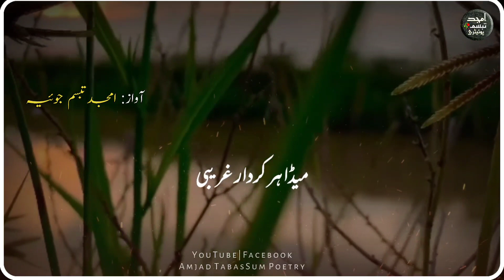Latest Saraiki Dohra Kia Haal Sunrawan Zindagi Daa By Amjad TabasSum Joiya For Status 2020 - 21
Poetry Lyrics:
کیا حال سُنڑاواں زندگی دا۔
ڈتے جینیدیاں مار غریبی۔۔
سکے پُتراں وانگوں میڈے سُکھ لُڑ گۓ۔
کیتا ایہو جیاں حال غریبی۔۔
گمنام قبر وچ دفن کیتس میڈا ہر کردار غریبی۔۔
تھِیا "سو" دا فائدا ہِک شاکر۔
ڈِتے سجنڑ نِتار غریبی۔

Amjad TabasSum Poetry

Facebook ID Name⤵️
Amjad TabasSum Joiya